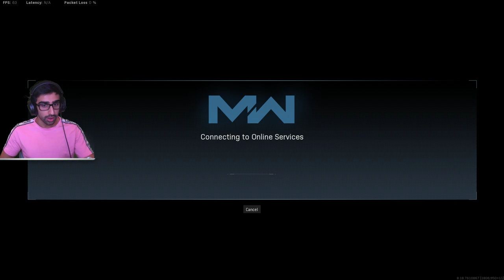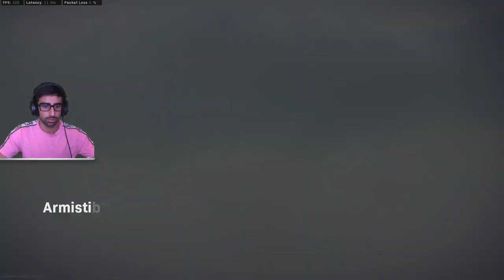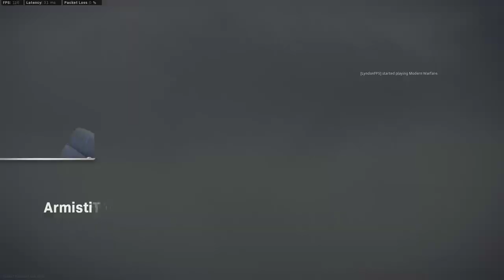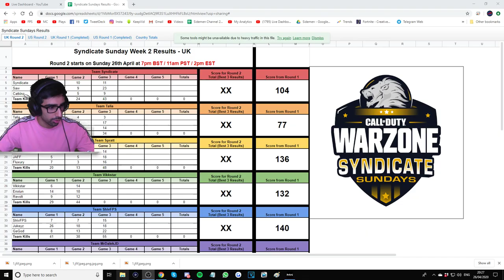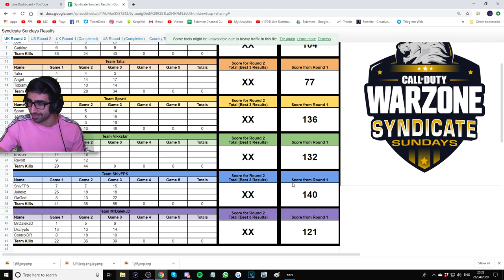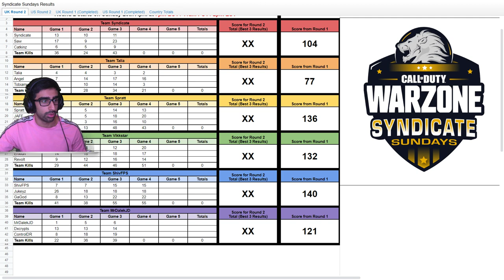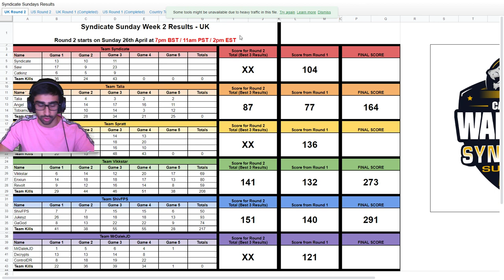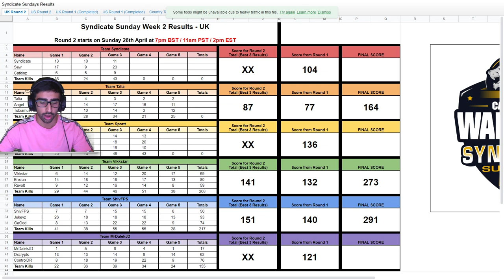$100K WARZONE TOURNAMENT - (Syndicate Sundays Round 2)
CoD Warzone Live. Enjoy! We play 5 games, our 3 games with most elims added to our round 1 score becomes our final score!